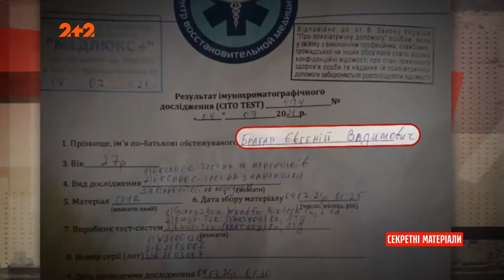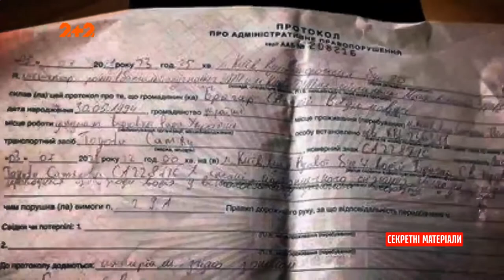Копы обвиняют депутата в вождении под наркотиками, а он их в вымогании взятки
UA - Резонансний скандал між народним депутатом від "Слуги Народу" та патрульними поліцейськими. Копи звинуватили обранця у керуванні авто під наркотиками, а депутат заявив, що поліцейські вимагали в нього хабар. Хто в цій ситуації був правий, дивіться у відео.

RU - Резонансный скандал между народным депутатом от "Слуги народа" и патрульными полицейскими. Копы обвинили избранника в управлении авто под наркотиками, а депутат заявил, что полицейские требовали у него взятку. Кто в этой ситуации был прав, смотрите в видео.